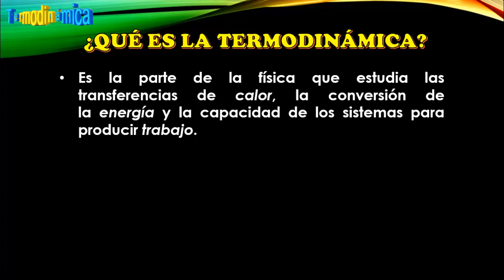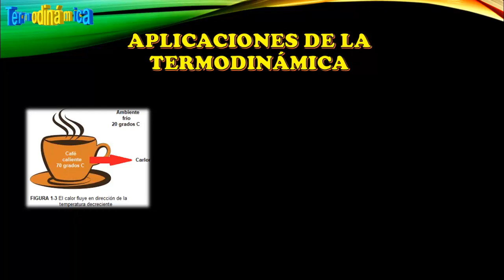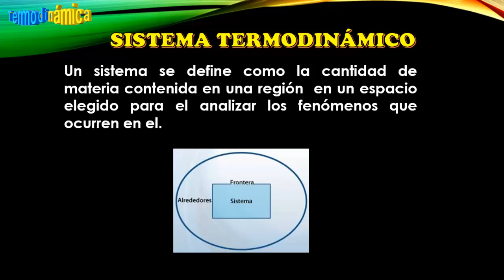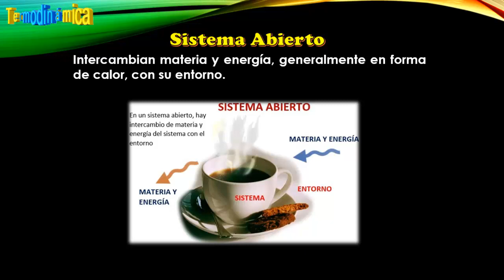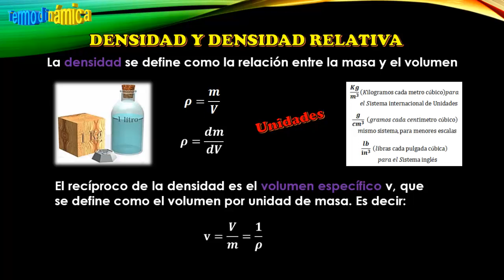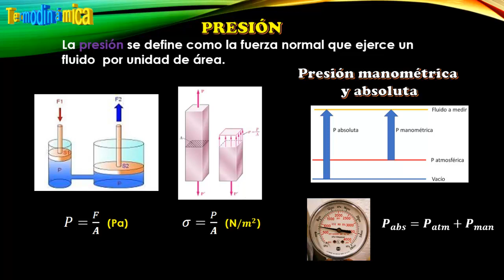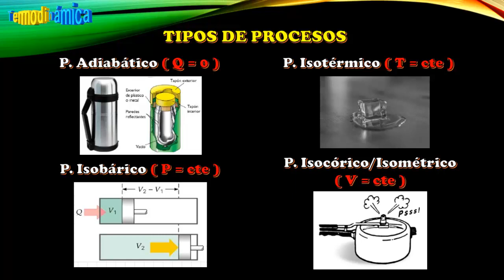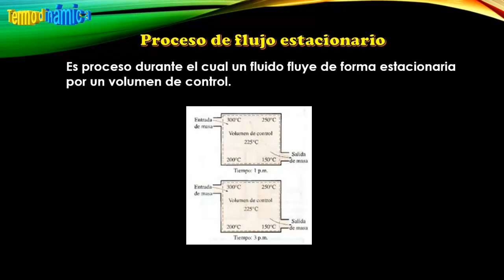INTRODUCCIÓN A LA TERMODINÁMICA - Lo que debes SABER antes de estudiar TERMODINÁMICA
Estoy empezando este curso de TERMODINÁMICA nivel universitario tomando como referencias los libros de:
Termodinámica de Yunus A. Cengel - 8va edición
Fundamentos de la Termodinámica de Van Wylen
En los vídeos resolveré distintos problemas en el vídeo se hoy se dio una vista previa a los fundamentos básicos para comprender la termodinámica, de acuerdo a los temas tomando como referencia los libros que se mencionan arriba.
En este vídeo se menciona:
-Definición de termodinámica
-Algunas aplicaciones
-la importancia de las dimensiones y unidades en el sistema internacional y el sistema inglés
-Sistemas termodinámicos, como lo son el sistema cerrado o masa de control y el sistema abierto o volumen de control.
-Densidad y densidad relativa o gravedad especifica.
-Conceptos de Presión
-Procesos termodinámicos que contiene el proceso adiabático, proceso isotérmico, proceso isobárico, proceso isobárico o isométrico y el proceso de flujo estacionario.